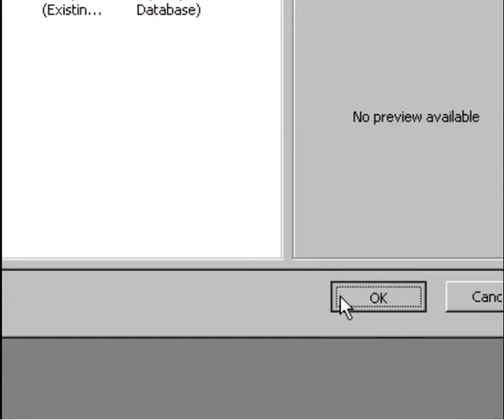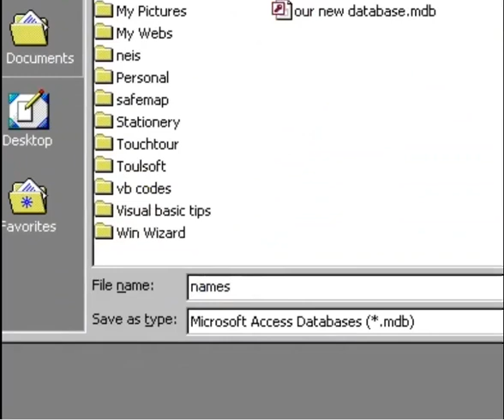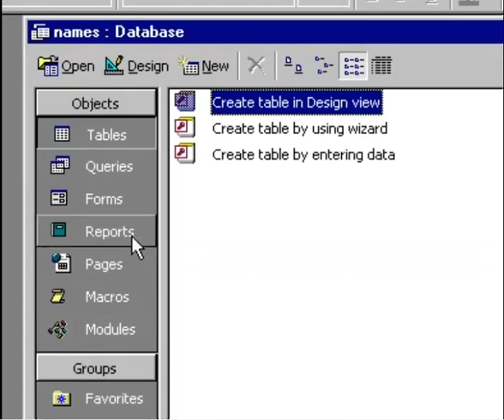Creating Blank Database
Creating Blank Database in Access 2000